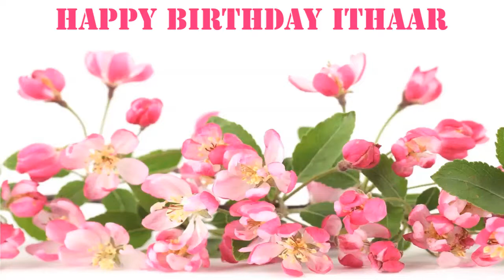Ithaar Flowers & Flores - Happy Birthday